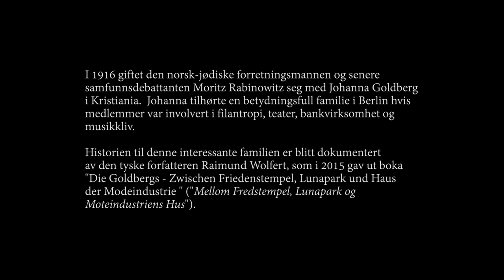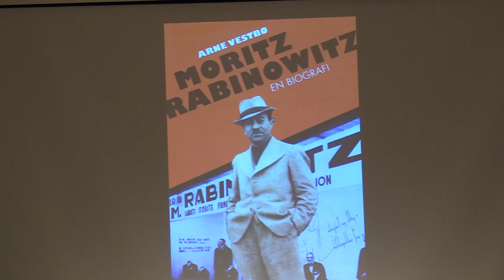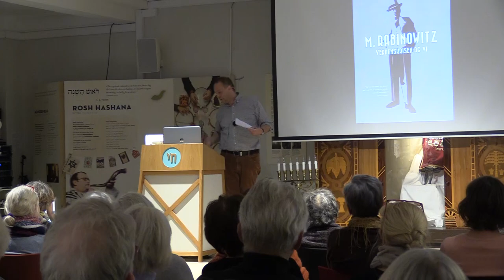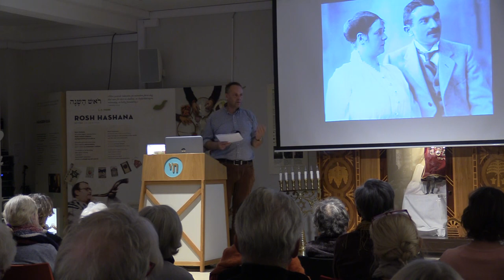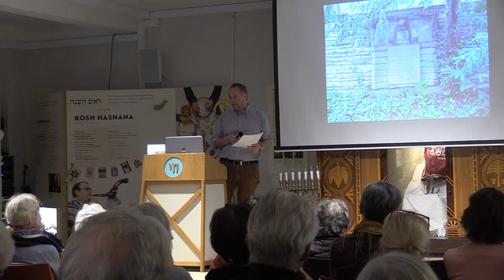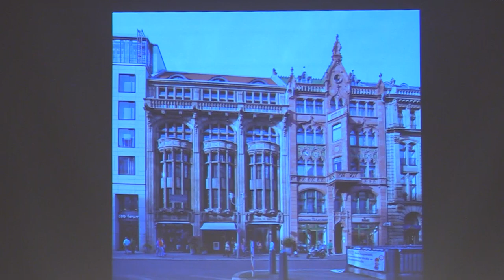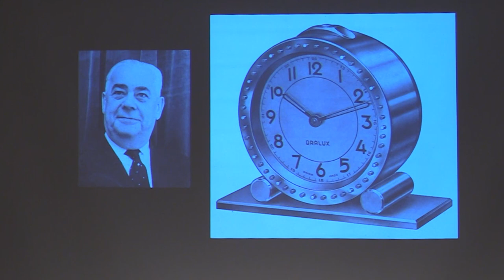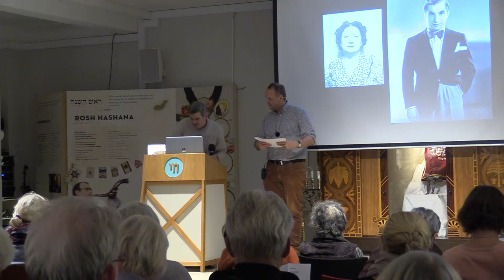Die Goldbergs – Foredrag av Raimund Wolfert på Jødisk Museum i Oslo 25.oktober 2018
I 1916 giftet den norsk-jødiske forretningsmannen og senere samfunnsdebattanten Moritz Rabinowitz seg med Johanna Goldberg i Kristiana. Johanna tilhørte en betydningsfull familie i Berlin hvis medlemmer var involvert i filantropi, teater, bankvirksomhet og musikkliv.

Raimund Wolferts foredrag om Goldberg-familien er basert på hans bok fra 2015: "Die Goldbergs – Zwischen Friedenstempe, Lunapark und Haus der Modeindustrie".